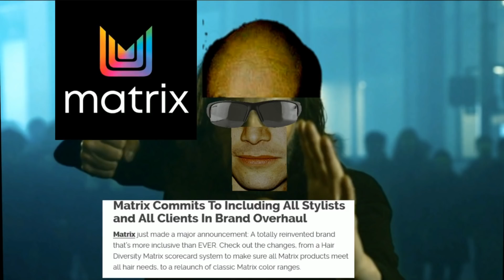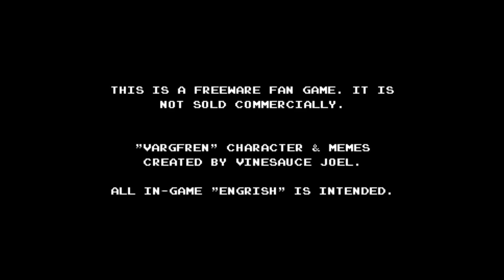[Vinesauce] Joel - Hardcore Friday: FrenVania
Vargfren farts his way through a difficult quest.

Like the stream? Draw something for the Vinebooru!